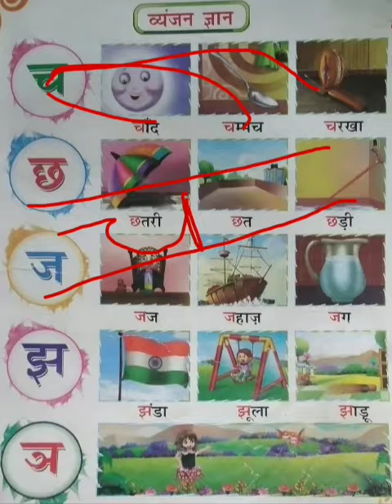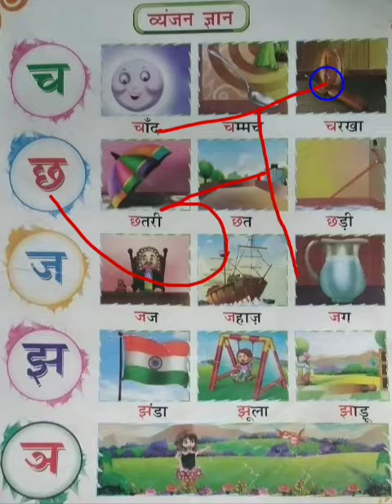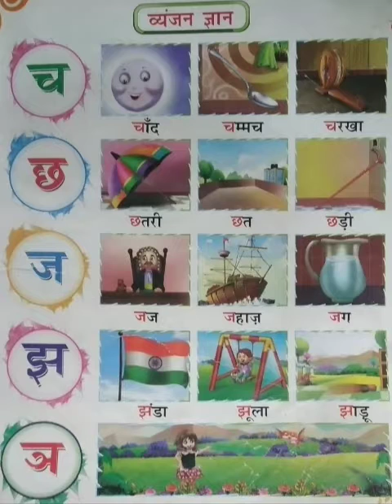च छ छ झ सीखें तथा पहचान करें आओ हिंदी सीखें हिंदी वर्णमाला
learn hindi alphbets